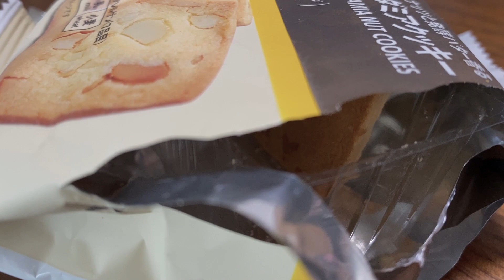暖房つけた？🤧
見てくれてありがとうございます(^O^)
次回は買い物いって、美味しそうなもの作りたいな～。
早く冬通り過ぎてほしい。